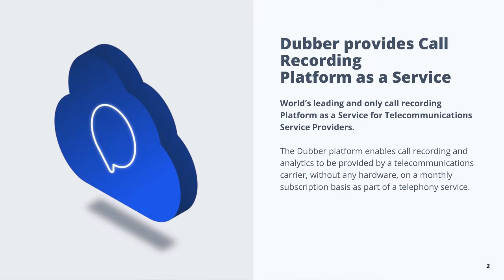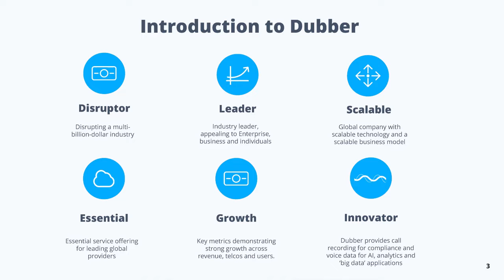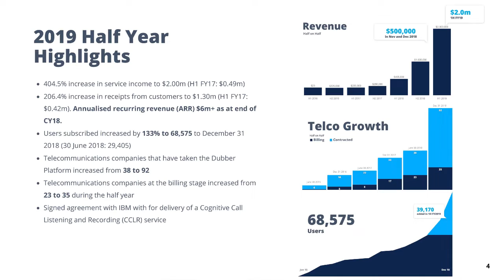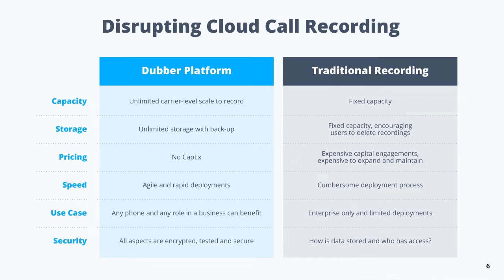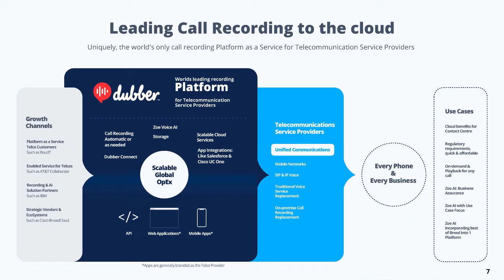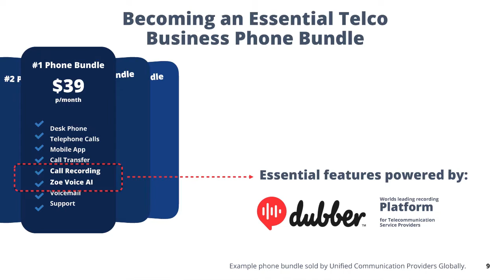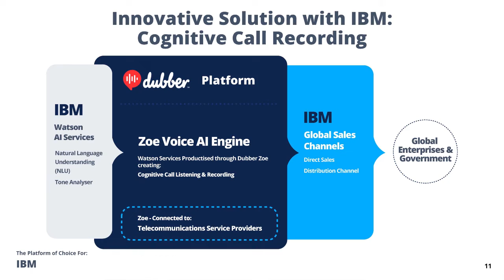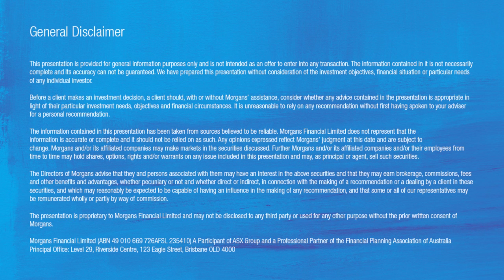Dubber Corporation (ASX: DUB) Steve McGovern, Managing Director and James Slaney ,GM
Dubber Corporation (ASX: DUB) Managing Director Steve McGovern and General Manager James Slaney present a company update to the Morgans Network.